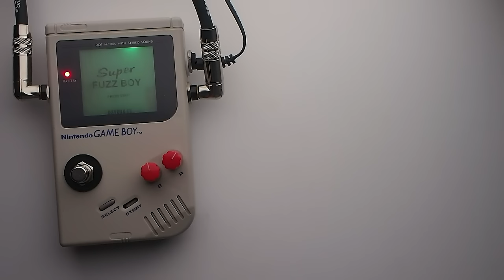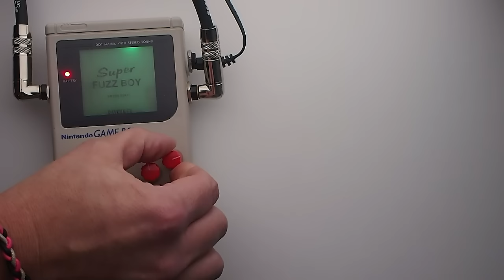RayGun FX Super Fuzz Boy Guitar Effects Pedal Demo